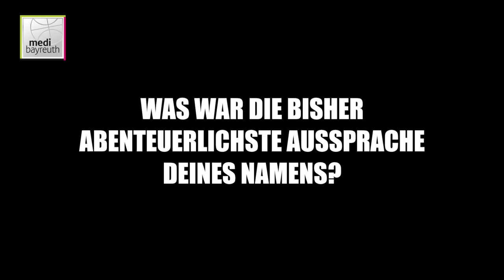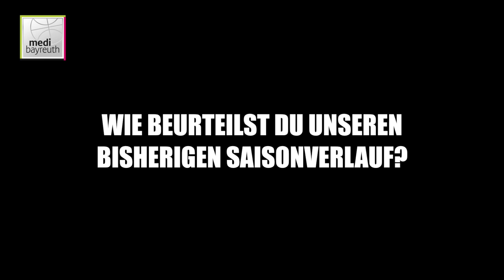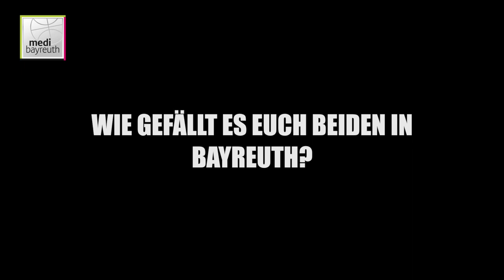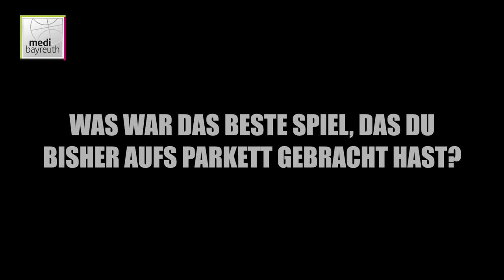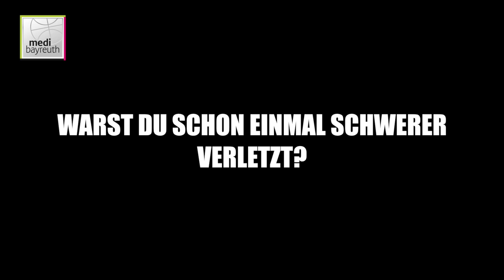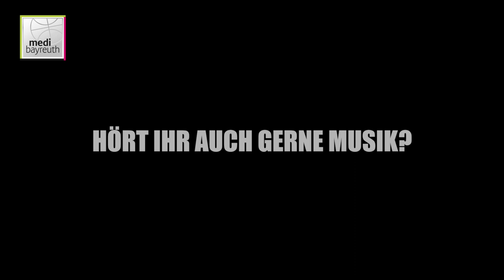Philip Jalalpoor im Interview - Teil 1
In der vergangenen Saison spielte er noch in Österreich für den SKN St. Pölten. Jetzt geht er in der easyCredit Basketball Bundesliga auf Korbjagd und trägt im Team von medi bayreuth die Trikotnummer 7: Philip Jalalpoor.
Im Interview hat er uns verraten, wie er überhaupt zum Basketball gekommen ist und welche Rolle der Film "Space Jam" dabei gespielt hat.